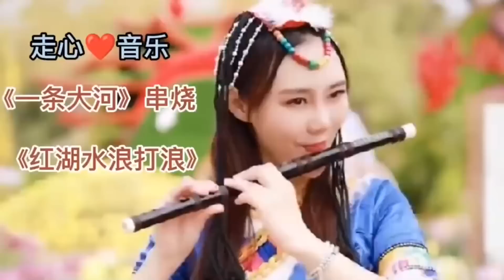一曲《北国之春》，旋律优美, A song beautiful melody, soothing sound